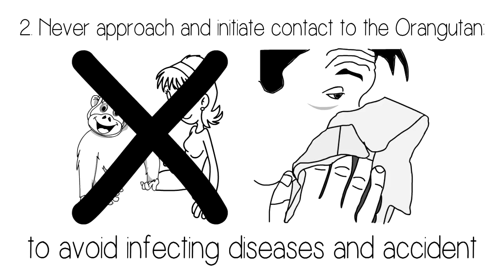Rules Observing Orangutan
Welcome to the world capital of Orangutans

Rules for observing Orangutans

1. Please don't take anything but your pictures
 and please don't leave anything but your footprints

2. Never approach and initiate contact with Orangutans
 to avoid infectious diseases and accidents. Orangutans can be dangerous. Keep a distance of approximately 5 meters

3. Never approach the feeding platform
- No feeding
- Don't talk loudly
- Respect the Orangutans

4. Flash off and mute sound when taking photos
 Please don't use selfie sticks

5.  Don't drink or eat infront of Orangutans. Keep all your belongings inside your bag

6. No swimming in the river - there are crocodiles!

Enjoy adventures responsibly with OrangutanApplause.com